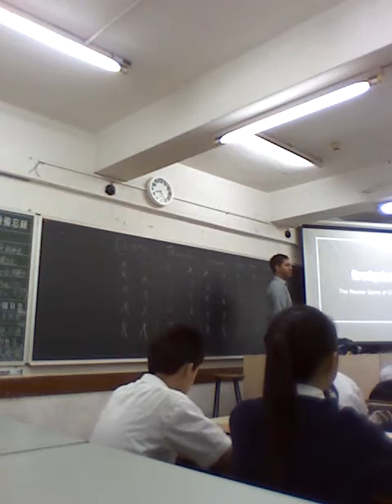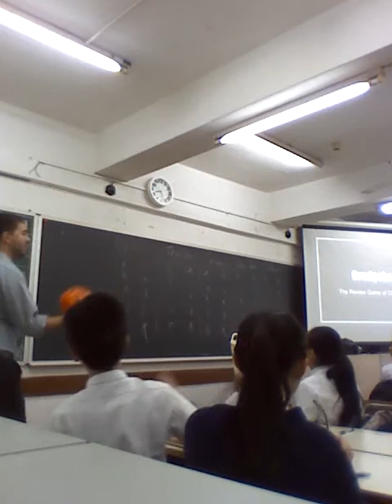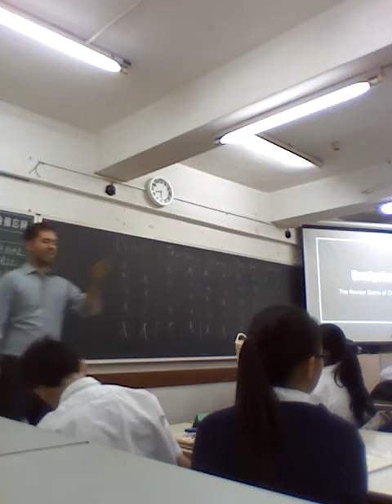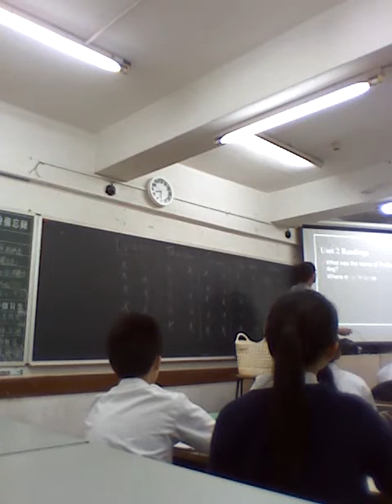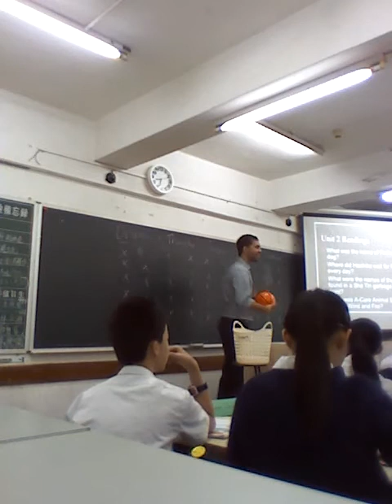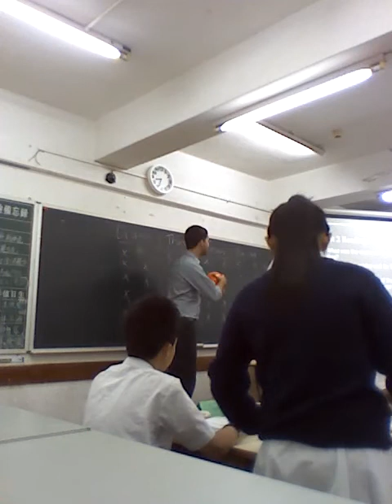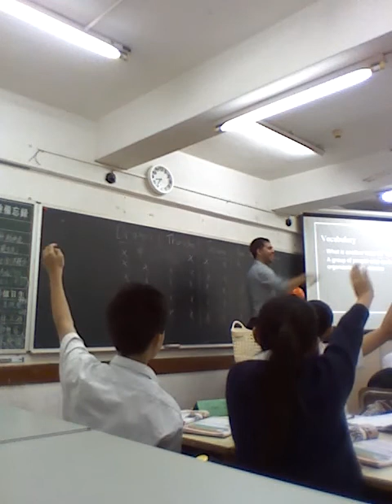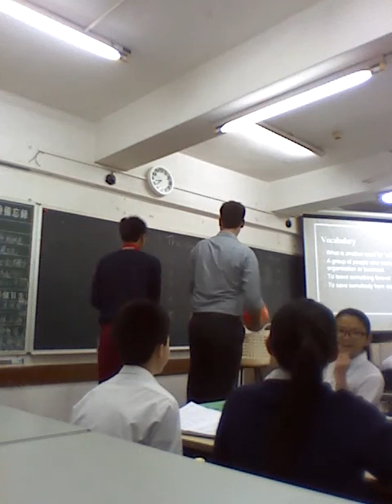James' Form 2 Students Play "Grudgeball"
A review activity we engaged in to conclude our second unit